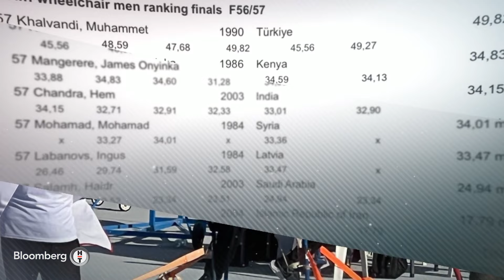Spor Kulübü - Halit Gülbakanoğlu & Nesrin Baş & Alperen Berber & Muhammed Khalvandi | 26 Şubat 2024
Spor dünyasının önemli isimleri, spor yazarları, sporun profesyonelleri bu programda buluşuyor.

Spor Kulübü, her Pazartesi 23:15'te Bloomberg HT'de.